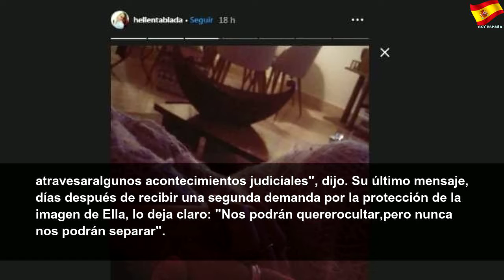Tablada responde a la demanda de Bisbal: "No nos podrán separar"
Tablada responde a la demanda de Bisbal: "No nos podrán separar" | Better Thing